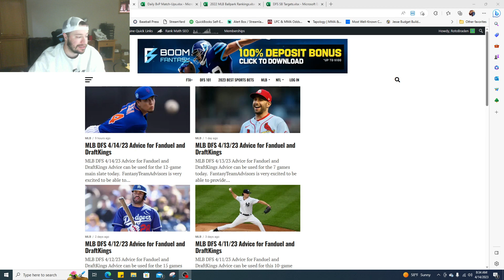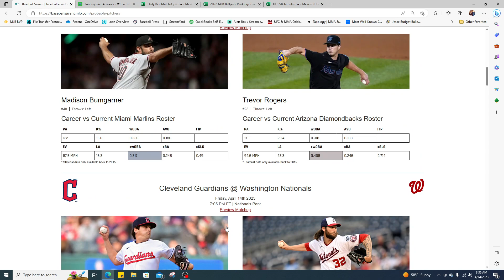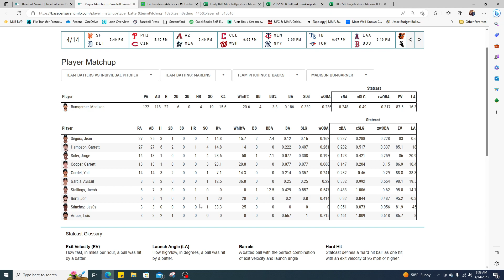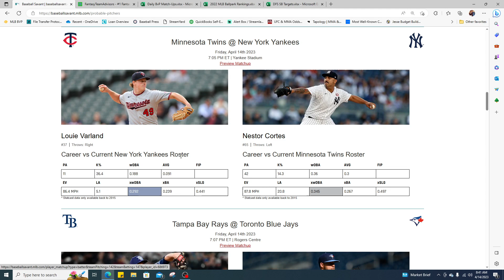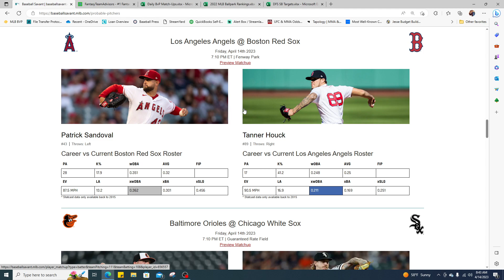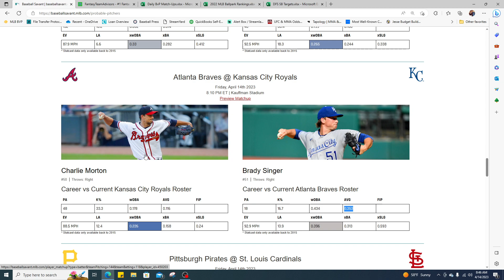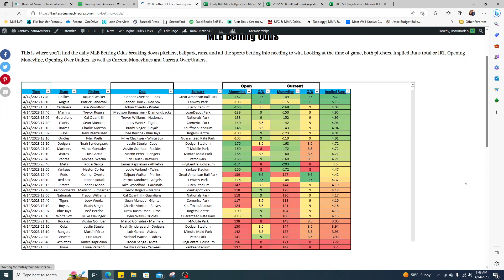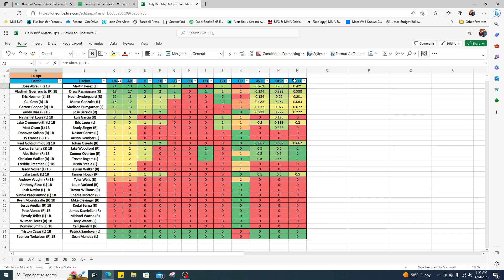MLB DFS Picks Today 4/14/23: DraftKings & FanDuel Baseball Advice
MLB DFS 4/14/23 Advice for Fanduel and DraftKings Advice can be used for the 12-game main slate today.  FantasyTeamAdvisors is very excited to be able to provide you with some MLB content once again. Let’s dig in!